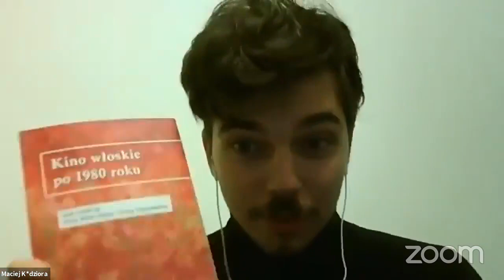"Złodzieje rowerów", reż. Vittorio De Sica | Maciej Kędziora | AWK, odc. 16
AccademiaWłoskiegoKina to projekt edukacyjny autorstwa FilmoznawczyniDianaDąbrowska, który ma na celu popularyzację włoskiej kultury filmowej w Polsce.

Spotkanie (odcinek), skupione jest wokół "Ladri di biciclette" (1948), włoskiego neorealizmu i twórczości duetu De Sica & Zavattini.

Naszym gościem będzie krytyk filmowy Maciej Kędziora! Zastępca redaktora naczelnego serwisu @Filmawka!

Jak czytamy na stronie Filmawki:
Od kiedy po raz pierwszy obejrzał "Złodziei Rowerów" zrozumiał, że kino to jego przyszłość, podobnie jak przeprowadzka do Toskanii na emeryturę. Coraz częściej dochodzi do wniosku, że mumblecore to najlepsze co przydarzyło się kinematografii, choć w jego żyłach od lat płynie miłość do włoskiego neorealizmu. Najskrytsze marzenie - domek nad wybrzeżem, zakurzony projektor i obejrzany z drugą połówką seans "Przed wschodem słońca".